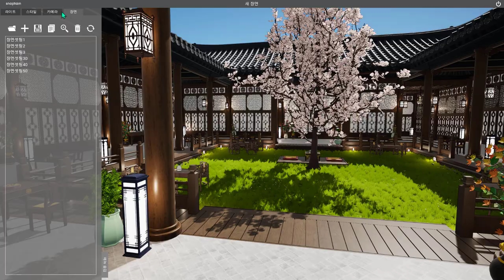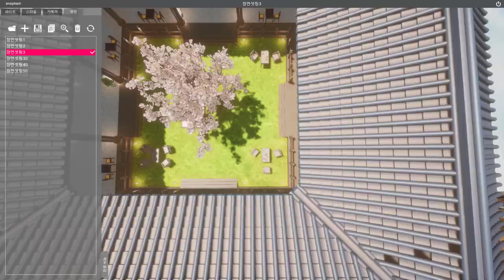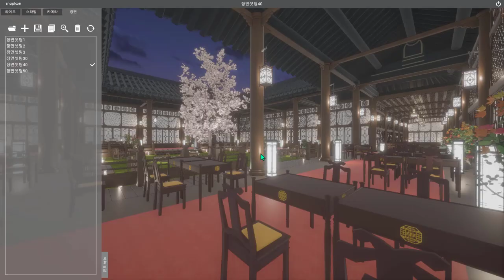snaptoon (Oriental restaurant free until October 15th )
Snaptoon.co.kr

동양식 식당 스냅툰 무료 다운로드 링크(10월 15일까지)
Oriental restaurant snaptoon free until free until October 15th

스냅툰은 스케치업, 블랜더, 3D 맥스 등의 다양한 3D 소프트웨어에서 제작한 3D 모델, VFX효과, 애니메이션 등을 웹툰 및 만화 배경제작에 사용 하기 쉽도록 만든 3D 프로그램입니다.

스냅툰을 직접 사용하고 싶으신 분들은 에서 안내따라 사용하시면 됩니다.